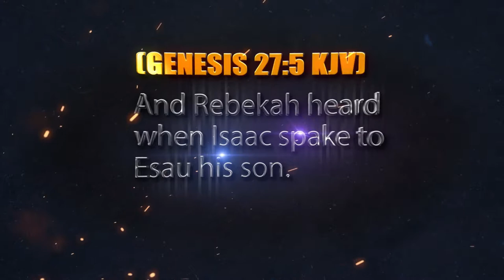Apostle George Odoko Storms Abuja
This August One on One Counselling with Apostle George Odoko, Live in the city of Abuja, Top Rank Hotel by Taramelo Club Utaku.

Date 6th & 7th
August 2019.